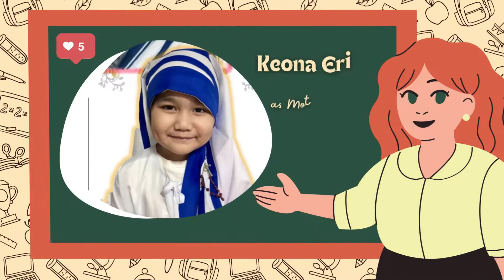ENG, MTB, ARTS, CL PT HIGHLIGHTS